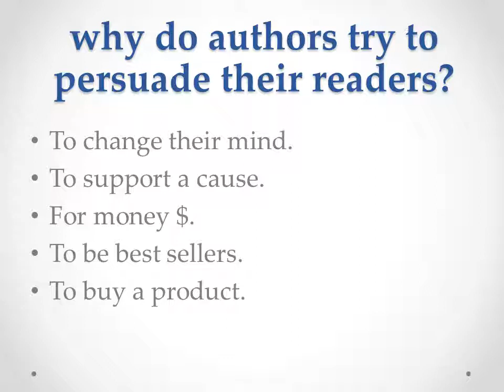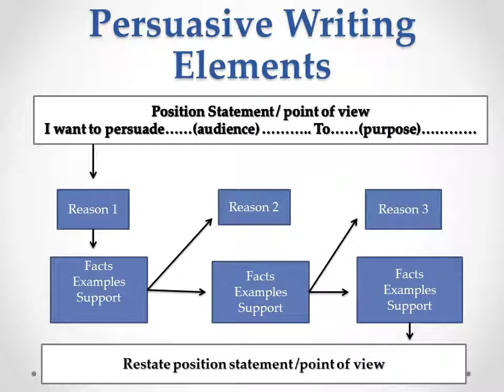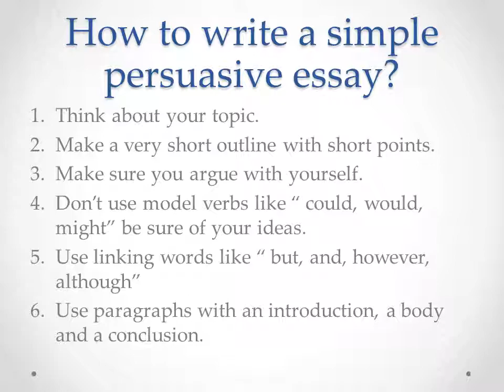persuasive writing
الكتابة المقنعة، نوع من الكتابةpersuasive essay,
persuasive speech,
persuasive presentation,
persuasive speech presentation,
persuasive speech topics,
persuasive speech examples,
persuasive presentation ppt,
persuasive essay شرح,
persuasive presentation example,
persuasive,
persuasive writing episode 1,
persuasive percussion 1966,
persuasive writing part 1,
1 minute persuasive speech,
persuasive writing year 1,
persuasive writing grade 1,
top 10 persuasive speeches,
persuasive commercials 2016,
persuasive ads 2016,
persuasive writing episode 2,
persuasive speech 2016,
persuasive commercials 2015,
2 minute persuasive speech,
persuasive writing part 2,
most persuasive commercial 2016,
persuasive writing 2nd grade,
persuasive writing year 2,
3 minute persuasive speech,
4 persuasive words,
persuasive writing episode 5,
5 minute persuasive speech,
persuasive writing grade 5,
5 min persuasive speech,
5th grade persuasive writing,
5 persuasive words,
persuasive writing episode 6,
6 persuasive techniques,
6 persuasive techniques in advertising,
persuasive writing episode 7,
7 persuasive techniques,
9 persuasive techniques